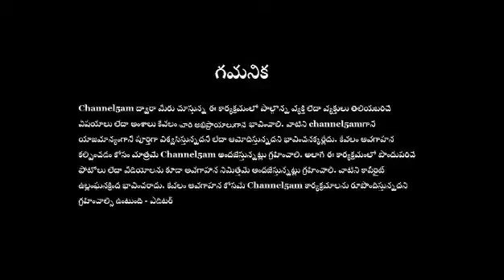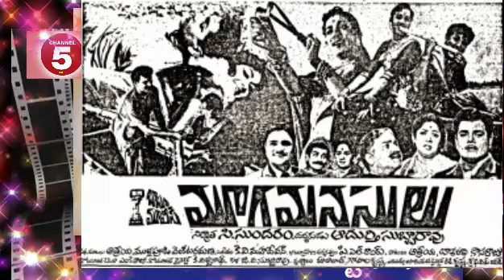ఈనాటి ఈ బంధం ఏనాటిదో.. (మూగమనసులు)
Telugu cinema
  90ఏళ్ల తెలుగు టాకీ సందర్భంగా అద్భుత కళాఖండం - మూగమనసులు చిత్రం గురించి ఫిల్మ్ క్రిటిక్, సీనియర్ జర్నలిస్ట్ వి. మధుసూదనరావు గారు వివరించారు.
 కథ, కథనం, దర్శకత్వం, పాటలు, మాటలు, నటీనటుల పాత్రపోషణ, సంగీతం ఇలా అన్ని విభాగాలు ఒకదానితో మరొకటి పోటీపడగా తెరపై సాక్షాత్కరించిన చిత్రమే మూగమనసులు. తెలుగునాట ఈ సినిమా చూడనివారు ఉండరంటే అతిశయోక్తి కాదు.